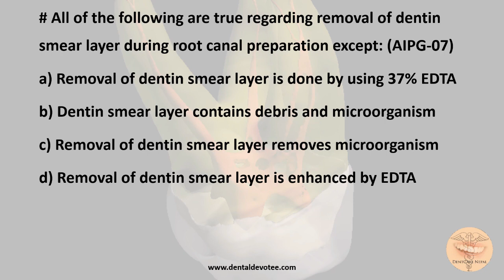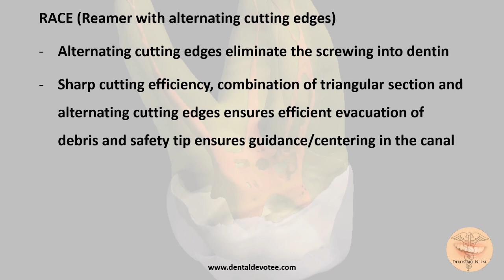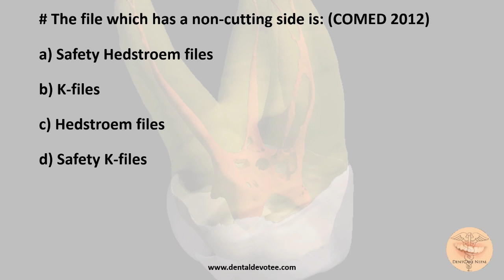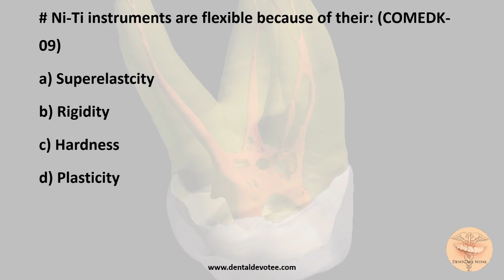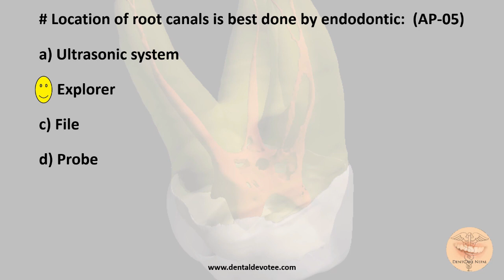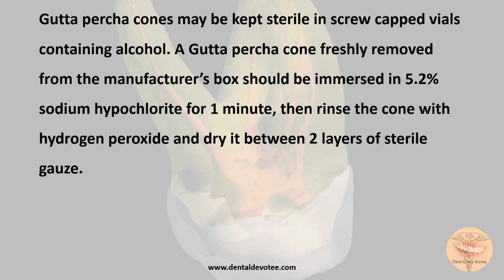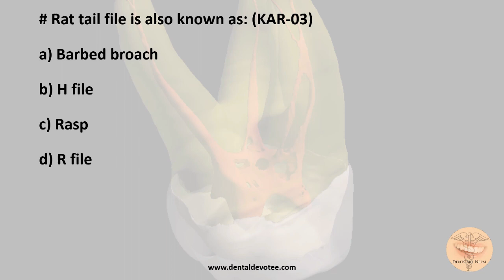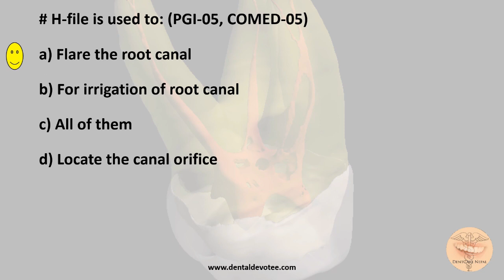MCQs in Endodontics - Biomechanical Preparation - Part 2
and practice MCQs, all for free.